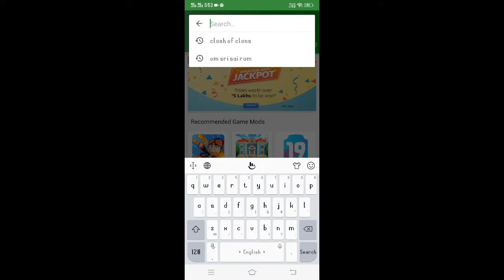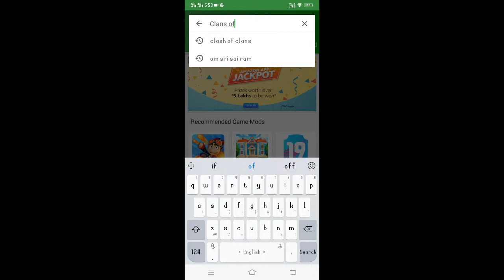Clash of clans hack